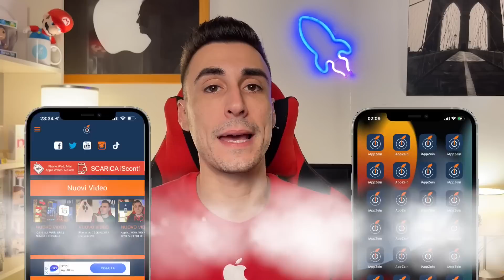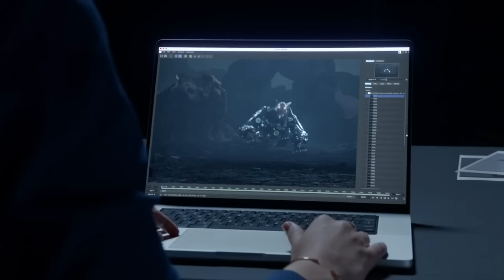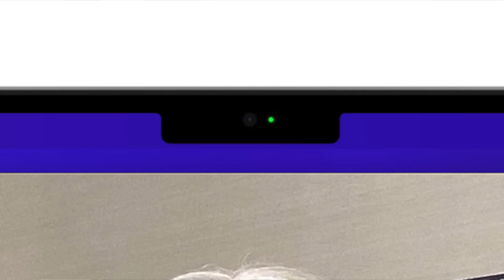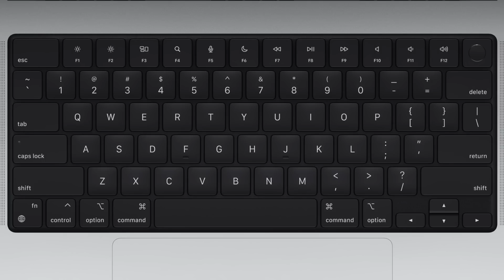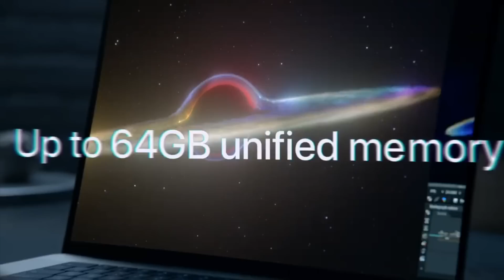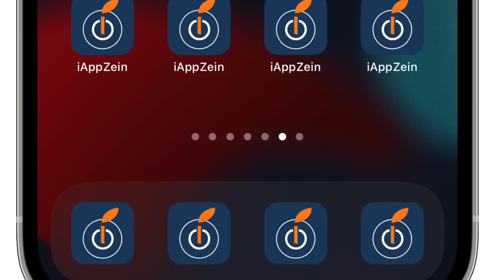AirPods 3, HomePod mini e MacBook Pro 2021 | RIASSUNTO Apple Event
Ed ecco il consueto riassuntone de l'ultimo Apple Event - 18 ottobre 2021

ADV